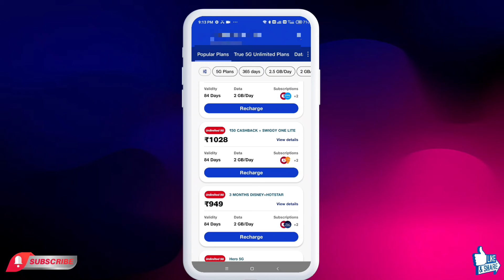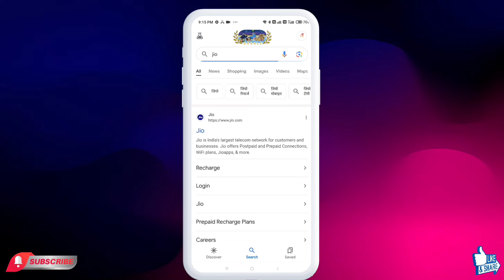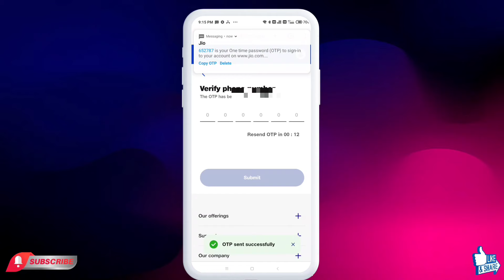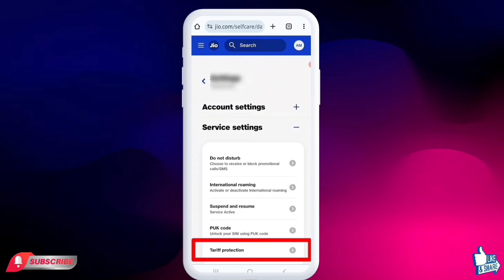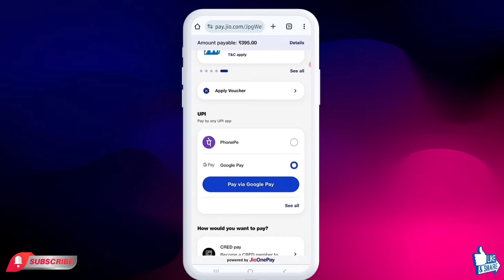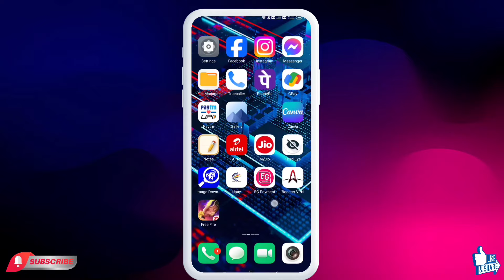jio 395 recharge kaise kare | jio 395 plan not showing | jio secret recharge trick 2024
Content Cover 👇👇👇

jio recharge price increase
jio recharge price hike
jio 395 plan recharge
jio 395 plan wala recharge kaise karen
jio 395 recharge kaise kare
jio 395 ka recharge kaise kare
jio 395 ka recharge kaise karen
jio 395 plan not showing
how to recharge jio 395 plan
jio recharge plan price hike
jio 395 plan recharge kaise kare
jio recharge plan
jio 395 plan not show